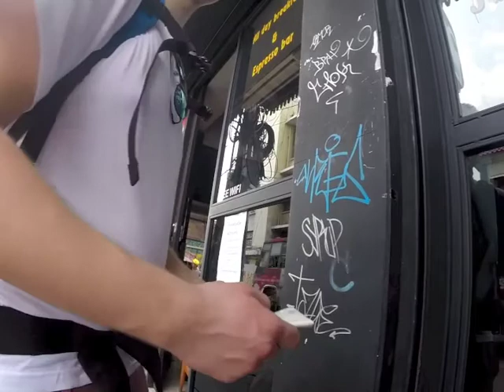Første dag i Thailand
To slitne nordmenn som prøver å finne et sted å ta natta og mat